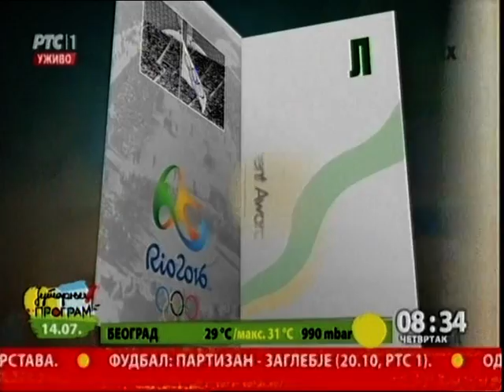Na putu za Rio 14.07.2016.